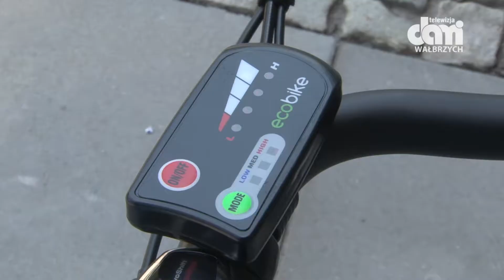Urzędnicy na rowery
Wałbrzyski magistrat wzbogacił się o dwa rowery elektryczne.